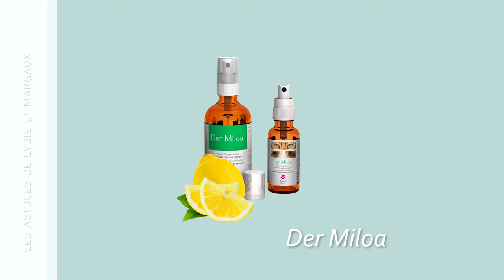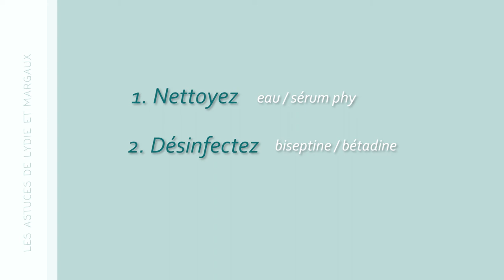🚑 BLESSURES / PLAIES / Que faire ?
Mon animal a une plaie ! La panique ? Que faire ??
On te dit tout !